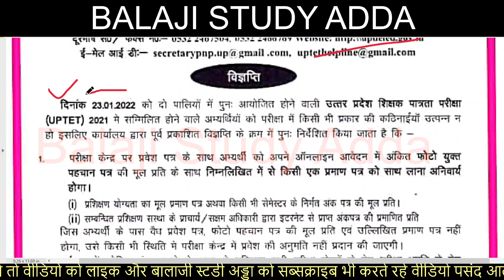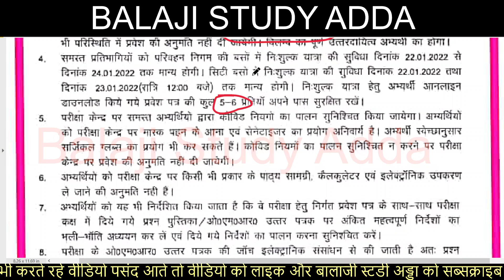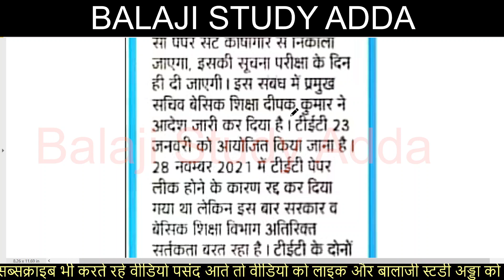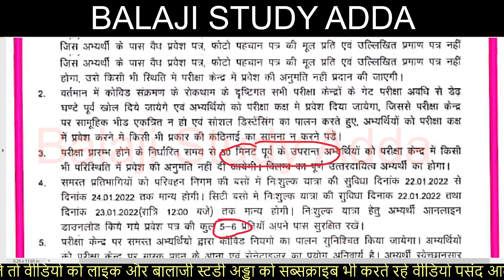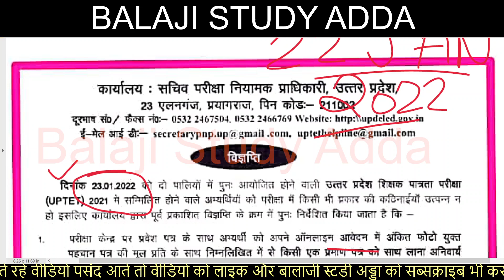UPTET 23 JAN 2022 EXAM RELATED MEETING & TWO EXAM PAPER RELATED OFFICIAL NOTIFICATIN RELEASED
22 JAN 2022 NEWS AND TEACHER VACANCY RELATED UPDATES

यूपीटेट हर जिले में जाएँगे दो पेपर
यूपीटेट एग्जाम सम्बन्धित नोटिफिकेशन जारी
UPTET NOTIFICATION
डीएलएड अंकपत्र और प्रमाणपत्र में संसोधन नोटिफिकेशन जारी
नई शिक्षक भर्ती पर मुख्यमंत्री का ब्यान
बस में तीन दिन तक फ्री सफ़र की सुविधा
नीट के लिए 17 जनवरी तक पंजीकरण प्रक्रिया
यूपीटेट एडमिट कार्ड अपडेट्स
रोजगार के लिए प्रदर्शन करने वाले 600 छात्रों पर केस
टीईटी प्रवेश पत्र पर फ्री यात्रा
डीएलएड नोटिफिकेशन जारी
यूपीटेट परीक्षा निरस्त वायरल अपडेट
आचार सहिंता में फंस  गई शिक्षक भर्ती
जूनियर एडेड के पदों पर अब लेनी होगी अनुमति
डीएलएड परीक्षा नोटिफिकेशन
यूपीटेट परीक्षा निरस्त वायरल
97 हजार पदों पर भर्ती के लिए भाजपा दफ्तर घेरा
खुशखबरी 5 हजार पदों पर होंगी भर्ती
प्राथमिक स्कूलों की 17 हजार पदों की भर्ती का आदेश
अनुदेशक भर्ती 18 जनवरी से
सहायक अध्यापक भर्ती 6800 छात्रों की लिस्ट जारी
डीएलएड परीक्षा की तिथि घोषित
राजस्व लेखपालो की भर्ती के लिए अवदेन कल से
शिक्षकों के सात हजार पदों पर भर्ती की तैयारी
नौकरी के लिए बेरोजगारो ने सडको पर बजाई थाली
नई शिक्षक भर्ती महाधरना का परिणाम
प्रवेश पत्र के साथ फाईनल होंगे  यूपीटेट केंद्र
बेसिक शिक्षा मंत्री नई शिक्षक भर्ती पर बयान
3 जनवरी विशाल महाधरना शिक्षक भर्ती
ई श्रम कार्ड योजना
शिक्षक भर्ती को लेकर भाजपा कार्यालय घेरा
17 हजार शिक्षकों की भर्ती चुनाव बाद ही सम्भव
रीट में एक और प्राथमिक भर्ती की घोषणा
शिक्षकों की नियुक्ति पर मुख्यमंत्री का ब्यान
शिक्षक भर्ती से एकेडमिक हटाने की मांग
नई शिक्षक भर्ती की मांग पर प्रशिक्षुऔ ने विधान भवन घेरा
डीएलएड प्रशिक्षुऔ ने विधान भवन घेरा
वैकेन्सीनेशन बिना छात्र नही दे सकेंगे परीक्षा
यूपीटेट और एई भर्ती की परीक्षा एक ही दिन
शिक्षक भर्ती के छात्रों का राजधानी में दिन भर प्रदर्शन
रोजगार के मुद्दे पर जुटी भीड़ फूले अधिकारियो के हाथ पाँव
शिक्षक पात्रता परीक्षा की कवायद शुरू
शिक्षक अभ्यर्थियों ने रोका सीएम का काफिला पुलिस ने लाठिया भांजी
यूपीटेट परीक्षा को पारदर्शी ढंग से करने पर मंथन
सहायक अध्यापक के 17 हजार पदों पर भर्ती होंगी
शिक्षक भर्ती विशाल महाधरना आयोजन
69K शिक्षक भर्ती आरक्षण मामला
डीएलएड 2019 बैच के चतुर्थ सेमेस्टर में 84% छात्र पास
टीईटी निरस्त हुई परीक्षा नई तिथि घोषित
शिक्षक भर्ती विशाल महाधरना
एक साथ होंगी प्राधिकरण व राजस्व लेखपालो की भर्ती
टीईटी लीक पेपर अपडेट
चुनाव से पहले जारी करे शिक्षक भर्ती का विज्ञापन
शिक्षक भर्ती भाजपा कार्यालय पर हंगामा
शिक्षक भर्ती के छात्रों ने घेरा मंत्री आवास
तकनीकी कारणों की वजह से सीटीईटी परीक्षा स्थगित
पेपर लीक न होता तो भी मुश्किल था टीईटी कराना
टीईटी पेपर लीक प्रकरण नोएडा के होटल में डील का फूटेज वायरल
शिक्षक भर्ती छात्रों पर चली लाठिया
UPTET 2021 EXAM IMPACT ON NEW TEACHER VACANCY
UPTET EXAM CENTER INSTRUCTION
69 THOUSAND TEACHER VACNACY
polytechnic exam date 2021
UNIVERSITY EXAM